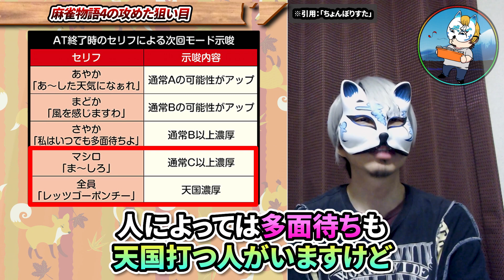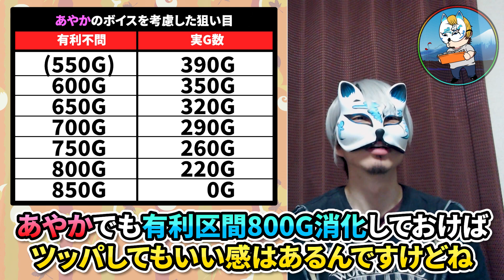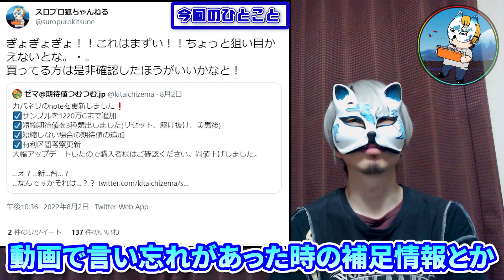【スロプロ狐のマル秘狙い目第７弾！麻雀物語４編】スロプロが秘密にしておきたかった狙い目を公開！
こんにちわ狐です

質問がある場合はほぼ毎日サブチャンネルでライブしてるんで
そちらでコメントしてくれたら返せます(≧▽≦)

狐のサブチャンネル

※一応狙い目ボーダーは僕が狙っているだけの
狙い目になり特に期待値表がない狙い目に関しては
個人的な感覚での狙い目になるので、参考程度に考えてください。

▼参考サイト様（※敬称略）
「ちょんぼりすた」